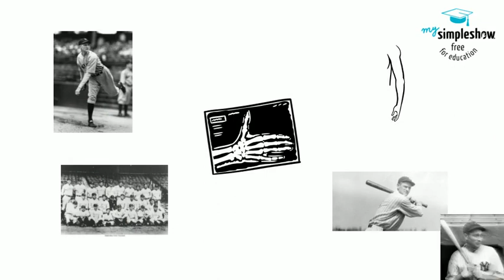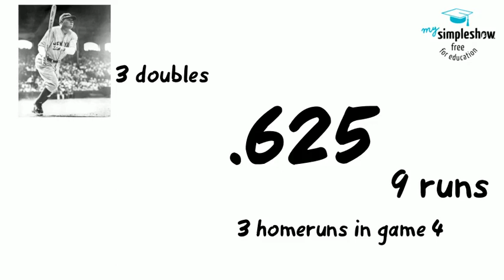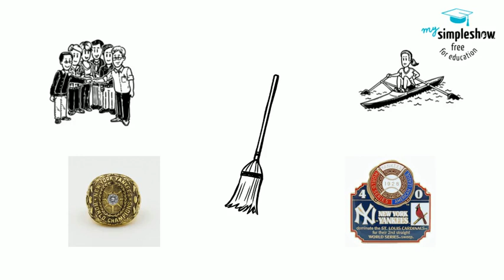1928 World Series- History of Baseball Class(Yankees vs Cardinals)